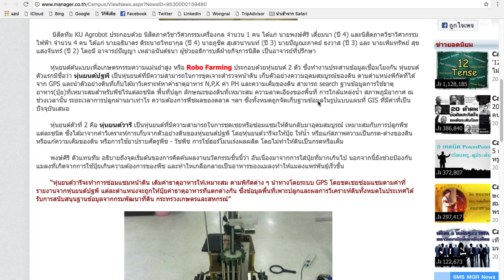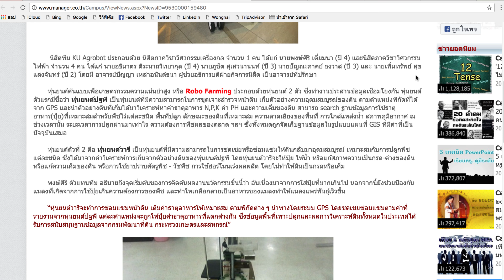ROBO FARMING ปฐพี-วารี หุ่นยนต์ต้นแบบเพื่อเกษตรกรรมความแม่นยำสูง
"ROBO FARMING ปฐพี-วารี
หุ่นยนต์ต้นแบบเพื่อเกษตรกรรมความแม่นยำสูง"

โดย : นางสาวกุลจิรา เกื้อกูลโกเมน 58040512
หลักสูตรนิเทศศาสตร์เกษตร ชั้นปีที่ 3 คณะเทคโนโลยีการเกษตร สจล.

รูปแบบ/ลักษณะ : เป็นเทคโนโลยีที่สร้างขึ้นมาเพื่อใช้ตรวจสอบและวิเคราะห์คุณภาพของดินเพื่อการเกษตร ด้วยระบบกลไกการทำงานของหุ่นยนต์อัจฉริยะ โดยคำนวณพื้นที่ดินตามพิกัดจาก GPS และประมวลผลข้อมูลออกมาในรูปแบบของ GIS สะดวกต่อการทำเกษตรกรรม และยังลดต้นทุนปัจจัยการผลิตอีกจำนวนมาก